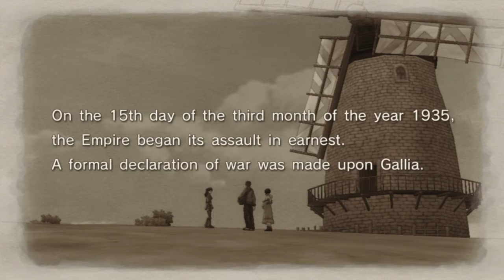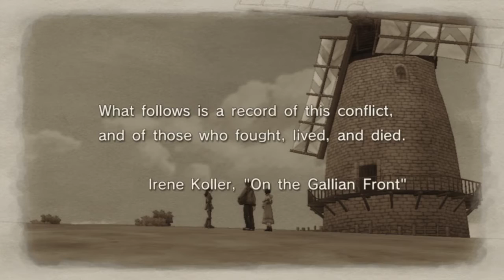Valkyria Chronicles #2: Attack on Bruhl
This Story kinda Ramps up quick.